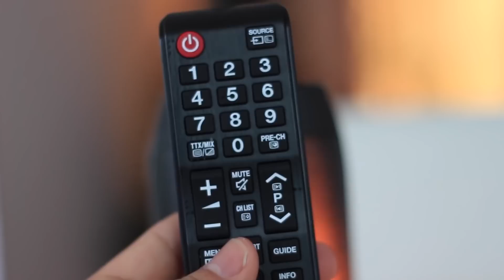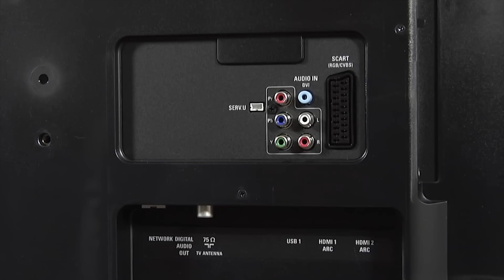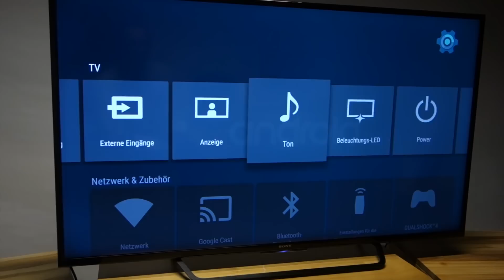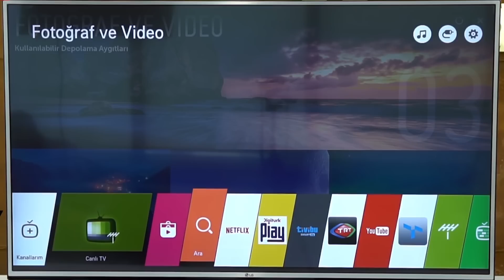Top 4 meilleures TV 4K en 2017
Il faut savoir que pour ce top des meilleures TV 4k j'ai eu quelques problèmes. Je m'explique : j'ai sélectionné mes produits, fais le montage et au moment de publier, je me suis aperçus que les TV 4k choisies n'étaient plus en stock. j'ai donc pris mon mal en patience et j'ai enchainer sur une autre vidéo ... et là re-belotte. Il faut croire que les TV 4k sont un marché qui évoluent extrêmement vite et donc difficile un faire un top sur chaque produit.

Cependant ceci vous donnera une bonne idée pour chaque marque. Les liens que j'ai ci-dessous sont donc des liens sur les TV 4k de chaque marque.

@0:13 Samsung UE49KU6172
@0:56 Philips 50PUH6400
@1:32 Sony KD-55X8005CBQEP
@2:53 LG 55UH615V

Musique utilisée : Rainforest by LeTopGeek Vous pouvez utilisez gratuitement la musique, il vous suffit de venir me le signaler en commentaire sur cette vidéo !